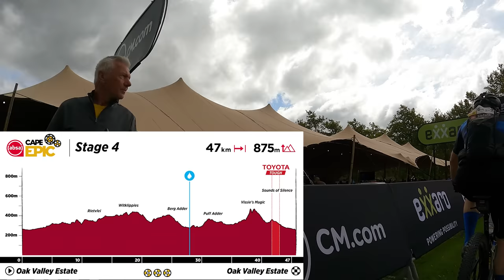Absa Cape Epic 2023 - EP10 - Stage 4 - Cronometro - Oak Valley Estate | MTBT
Ecco la seconda cronometro, 47km per 875m da fare a tutta birra. Bellissima tappa corsa in attacco. Abbiamo perso alcuni minuti per dei guai tecnici. Si sono accesi dei duelli con coppie del sudafrica, inglesi e spagnoli. Uno Stage veramente divertente e finito con il sorriso.

Non si é tratta di una cronometro qualsiasi, é stata la più lunga e forse la più dura che abbia mai caratterizzato l'Absa Cape Epic, con salite ripide per un totale di 875 metri su 47 chilometri, e singletrack tecnici che hanno messo alla prova le abilità e la forma fisica.
Le tappe a cronometro possono mettere alla prova l'affiatamento di una squadra più di ogni altra cosa, e su gambe e menti stanche, su infinite sfide tecniche e di forma, possono saltare tante coppie.

8 GIORNI - 660Km - 16000m di dislivello positivo - L’Absa Cape Epic 2023 in Sudafrica è una delle gare a tappe (a coppie) piu' dure al mondo. La conclusione della gara ci permetterà di diventare 'Epic Legend', una onorificenza che spetta solo a coloro che partecipano alla Absa Cape Epic piu' altre due competizioni del circuito Epic Series. Noi abbiamo ultimato la Swiss Epic nel 2020 e la 4Island Epic in Croazia nel 2022.